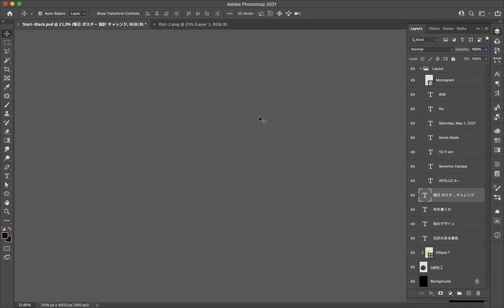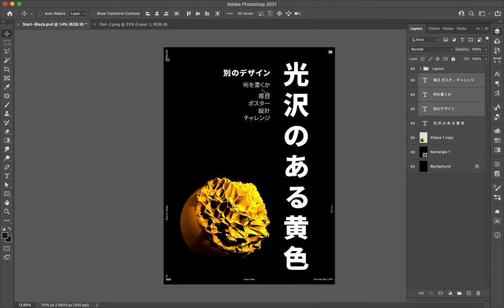Poster Speed Art 856 Lustrous Yellow Dot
The most minimalist creation made for the series.